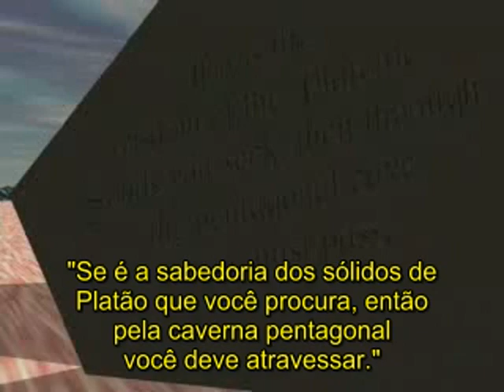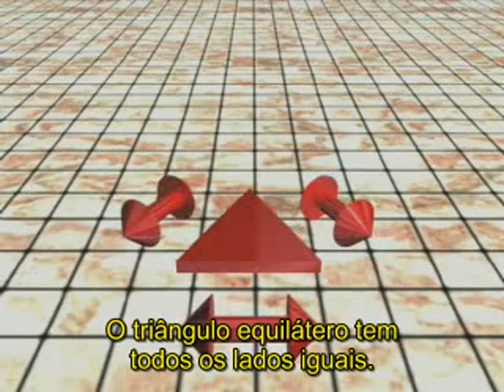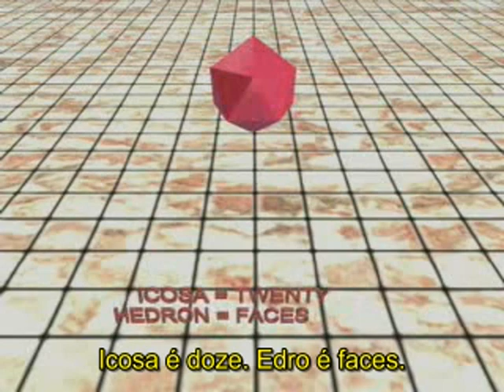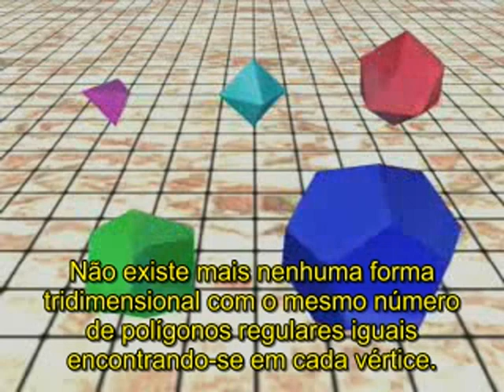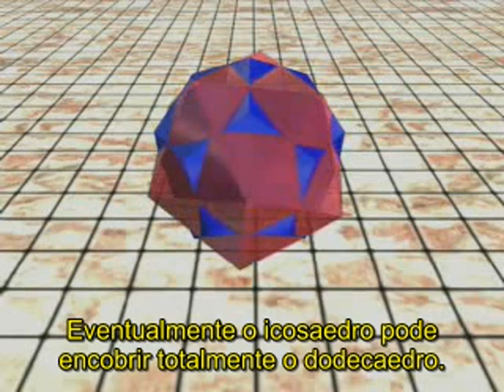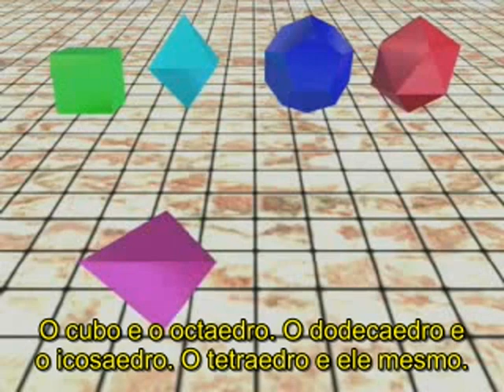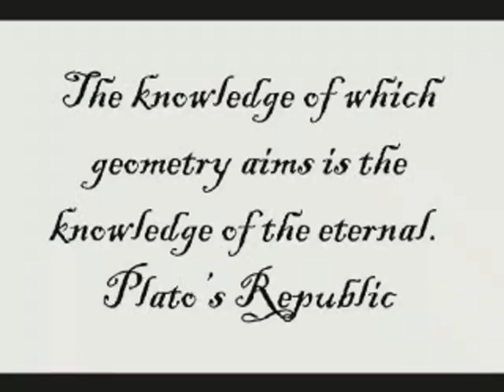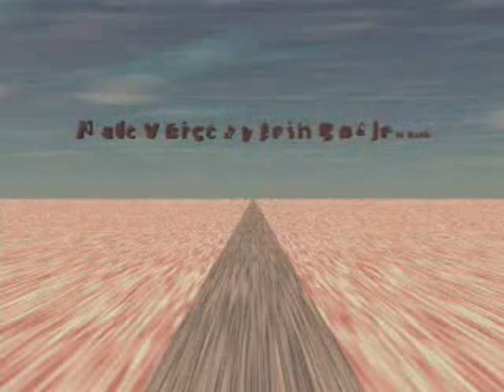YouTube- Sólidos de Platão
Sólidos de Platão
Legendados: Vértices, Arestas e Faces.